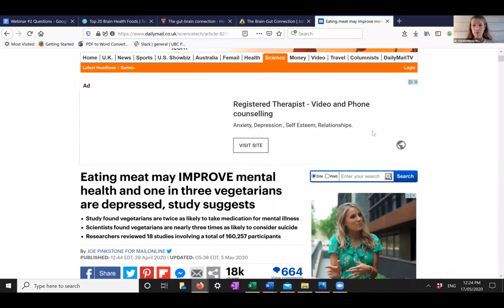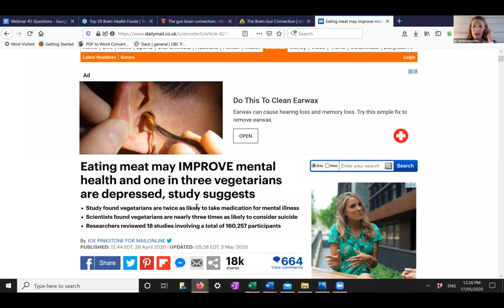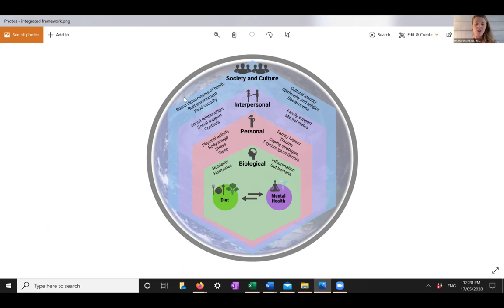Food and Mood: How Our Food Choices Affect Our Emotional Well-Being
FFAC’s Chicago Director Ali Fairchild moderates an interactive and open discussion about the health and wellness impacts of our food choices with FFAC board members Dr. Verena Rossa-Roccor and Dr. Jade Dittaro.